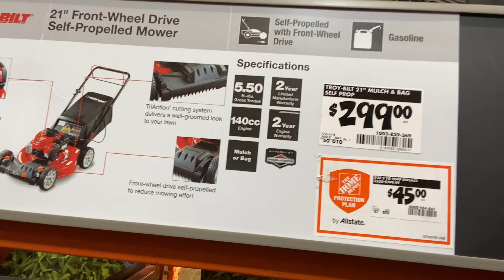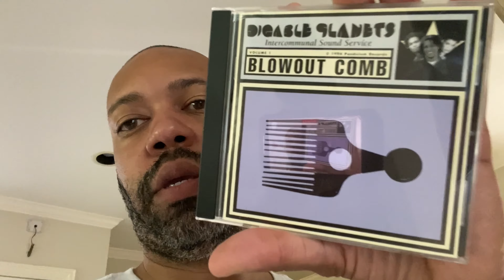My Vlog 1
tarik official music. Music in the video by Tarik.
 just another day, weekend. im just getting started. I will get better at these videos...lol